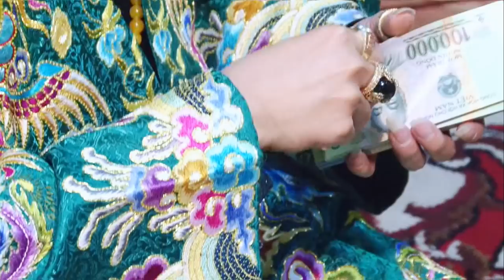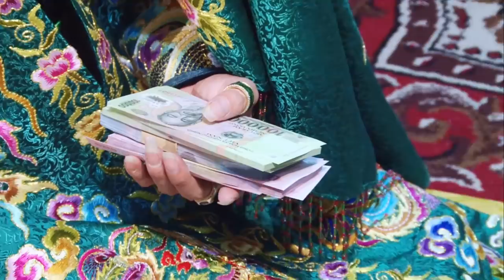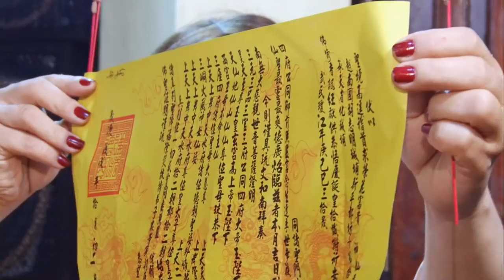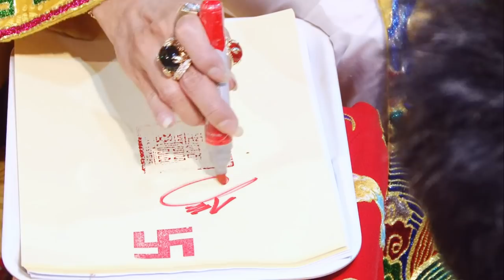HẦU ĐỒNG HUẾ - HẦU ĐỒNG ĐẸP NHẤT VIỆT NAM